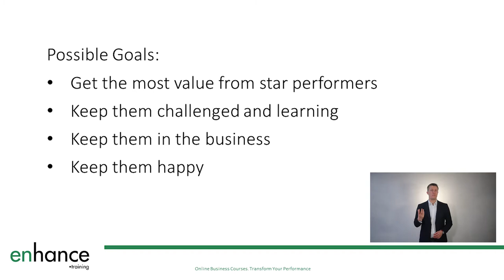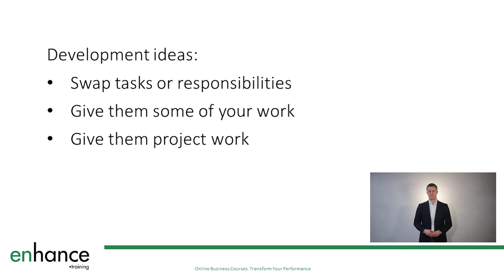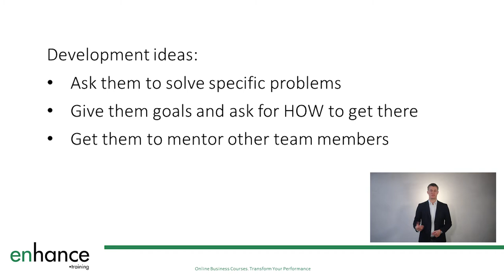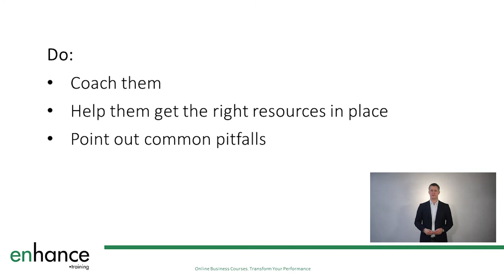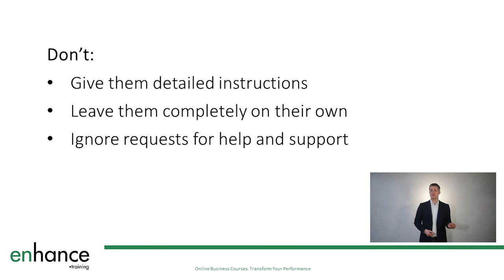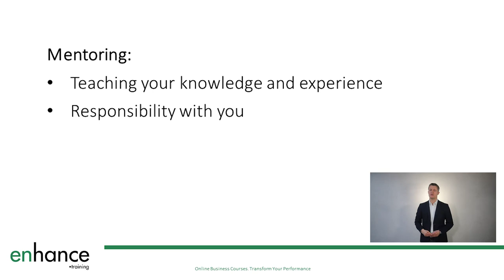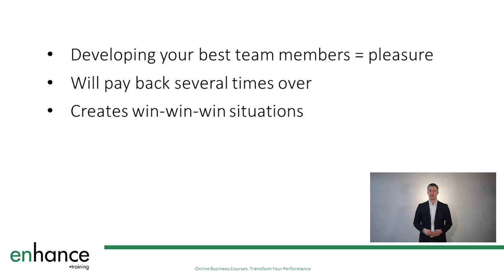How to Develop Your Best Team Members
How to Develop Your Best Team Members take you through 9 actions that you should take to get the most from your best team members and keeping them within your team.

How to develop your best team members is a pretty tough challenge as a manager. So if you are lucky enough to have one or more star performers on your team, how do you go about managing and developing them?

There are lots of options available, as I share lots of tips from my 25 years of managing and leading teams, in corporates and household names through to SMEs.

Keeping your star performers is a key team management goal and providing personal development to each team member is one of the best staff retention strategies I know. I view team development as one of key team management skills to learn.

Get more from your team by going through each of the 9 actions I recommend you consider implementing soon. Support the development of all team members and encourage them to develop their skills. I have found this a great way to motivate employees and get the best out of them.

Your best staff members will want responsibility and autonomy. I take you the Do’s and Don’t’s of giving responsibility and autonomy to your team members, giving you practical tips of how to do this.

Spend a portion of your time coaching and mentoring your direct reports to pass on your knowledge and expertise and develop problem solving skills in your team.

00:00 Intro
01:06 Work out your goals for your best team members
02:17 Keep them challenged an learning
03:48 Help them build relationships
04:43 Give them responsibility and autonomy
06:50 Manage their workload
07:46 Create a specific development plan
09:08 Coach and mentor
10:18 Make use of external development opportunities
11:29 Keep an eye on the group dynamics
12:41 Summary